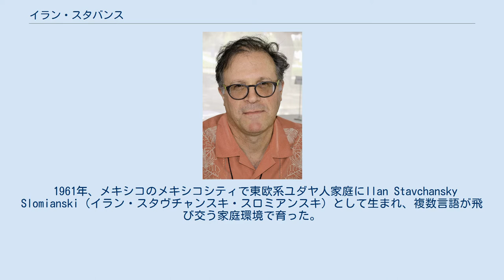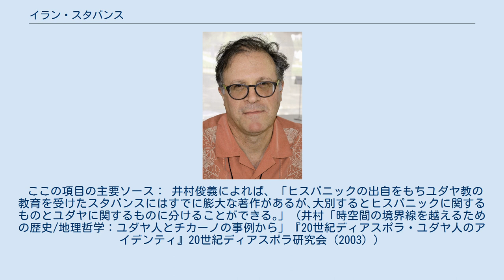イラン・スタバンス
イラン・スタバンス イラン・スタバンス（Ilan Stavans, 1961年 - ）は、メキシコ系アメリカ人のエッセイスト、文化評論家、言語学者、辞典編纂者、翻訳家、教育者。
社会言語学者としては、スパングリッシュ研究の権威として知られる。
 短篇小説の作家としてキャリアをスタートさせ、批評家やアンソロジストとしても活動。
 1961年、メキシコのメキシコシティで東欧系ユダヤ人家庭にIlan Stavchansky Slomianski（イラン・スタヴチャンスキ・スロミアンスキ）として生まれ、複数言語が飛び交う家庭環境で育った。
 父親は、メキシコの昼ドラの人気スターだった。
 1985年、24歳の頃にユダヤ教の神学を学ぶためにアメリカ合衆国ニューヨークへ移住。
 1990年、コロンビア大学でラテンアメリカ文学の博士号を取得。
 1993年からアマースト大学で教鞭を執る。
また、コロンビア大学他複数の大学でも教えている。
 2000年9月、ラロ・アルカラスとの共著「Latino USA: A Cartoon History」出版。
 2003年9月、「Spanglish: The Making of a New American Language」出版。
 2014年7月、ラロ・アルカラスとの共著「A Most Imperfect Union: A Contrarian History of the United States」出版。
 ここの項目の主要ソース： 井村俊義によれば、「ヒスパニックの出自をもちユダヤ教の教育を受けたスタバンスにはすでに膨大な著作があるが､大別するとヒスパニックに関するものとユダヤに関するものに分けることができる｡」（井村「時空間の境界線を越えるための歴史/地理哲学：ユダヤ人とチカーノの事例から」『20世紀ディアスポラ・ユダヤ人のアイデンティ』20世紀ディアスポラ研究会（2003））